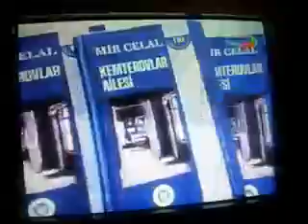Az Tv Medeniyyet xeber 09.02.2018